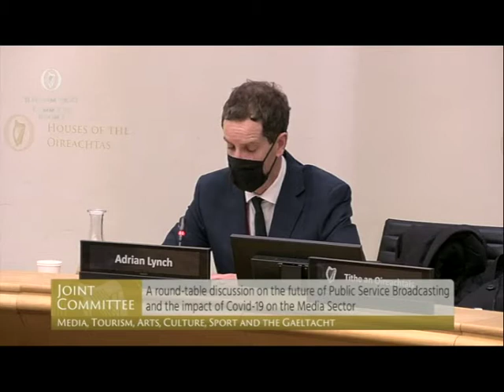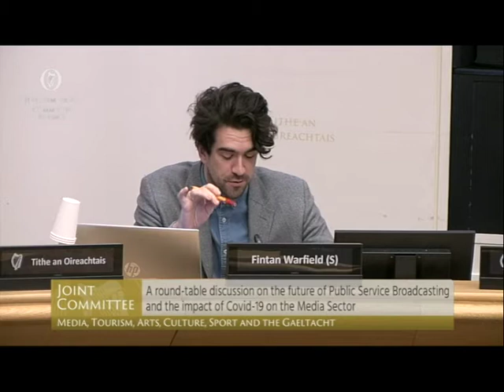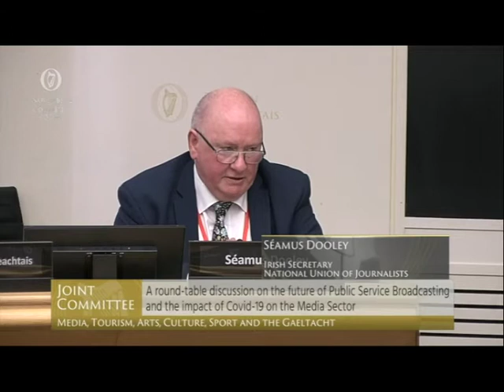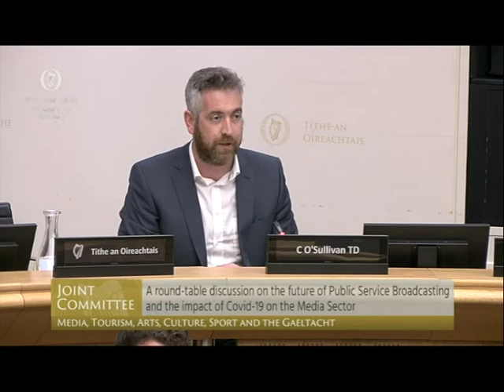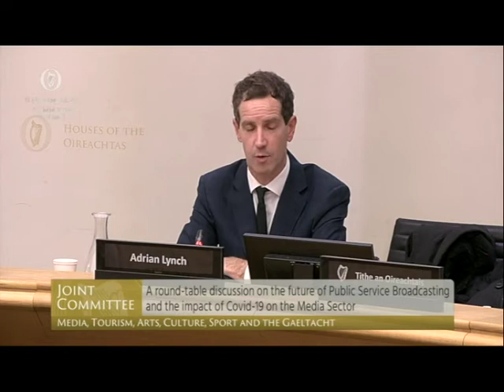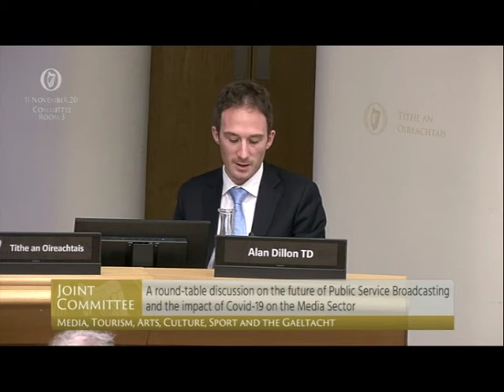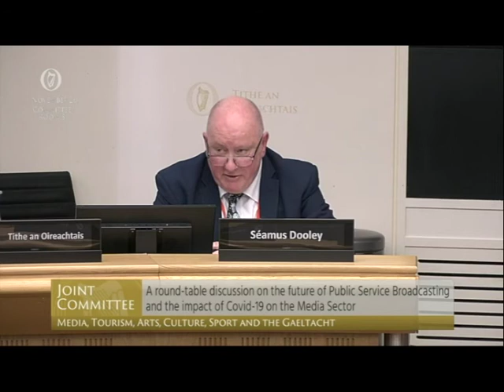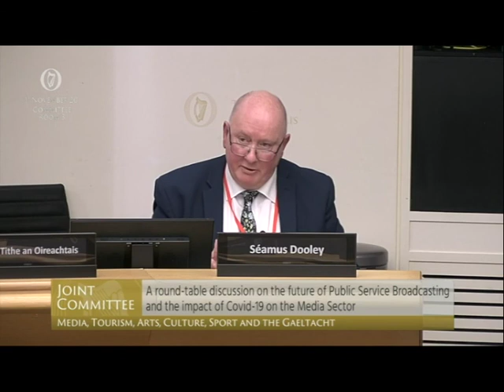Oireachtas committee media hearings Nov 11 2020